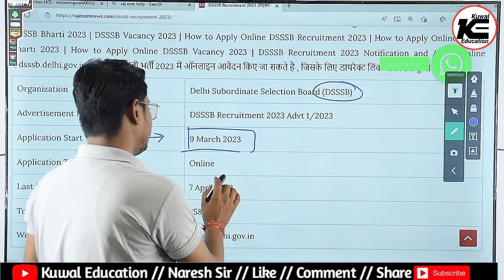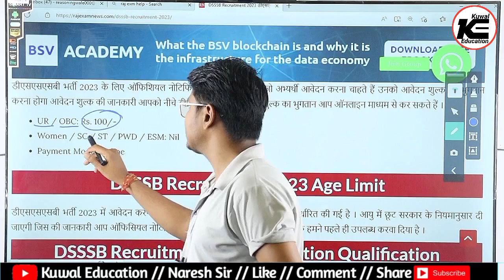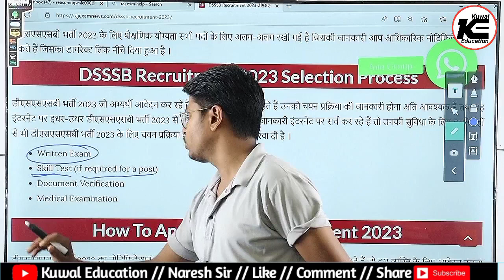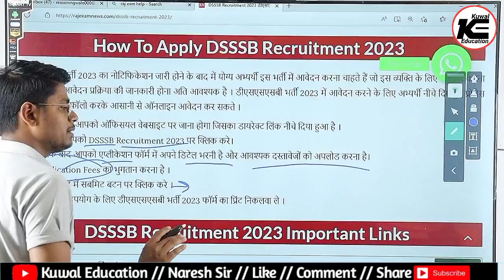DSSSB JE Vacancy 2023 | DSSSB JE 2023 Notification Out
DSSSB JE Vacancy 2023 | DSSSB JE 2023 Notification Out | Complete Information
 | DSSSB JE Vacancy | DSSSB JE New Vacancy 2023 | DSSSB JE Upcoming Vacancy | DSSSB JE New Vacancy

dsssb 2022 vacancydsssb New Vacancydsssb New Vacancy 2023dsssb new vacancy 2022dsssb new vacancy updatedsssb prt vacancy 2022dsssb tgt vacancy 2022